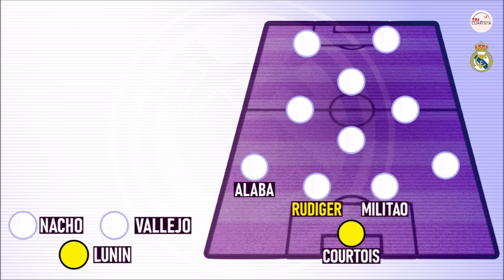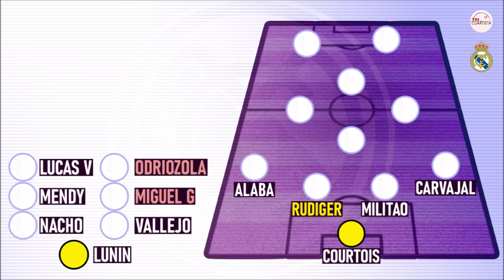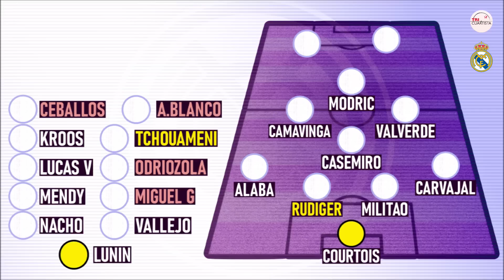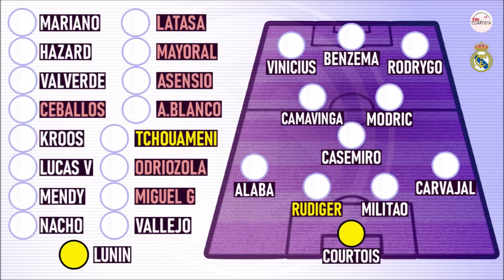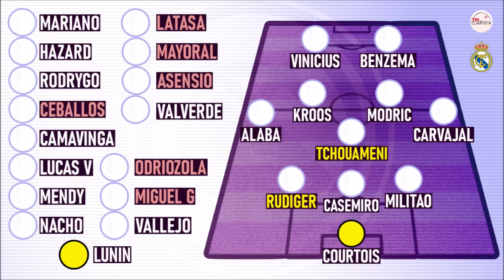Así queda el REAL MADRID 22/23: El XI y variantes que puede utilizar Ancelotti